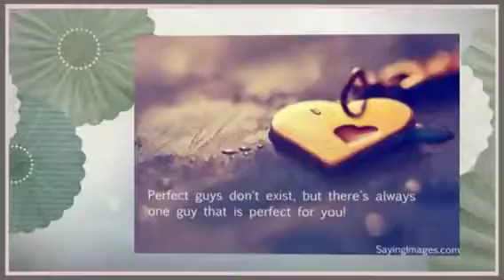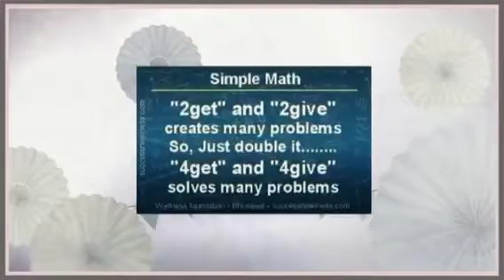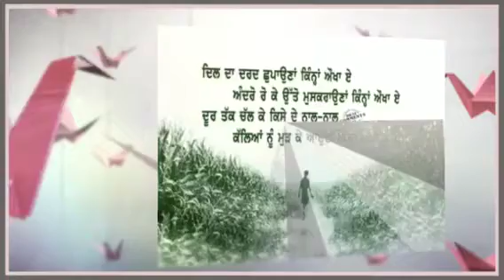Zaroori tha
Osm song